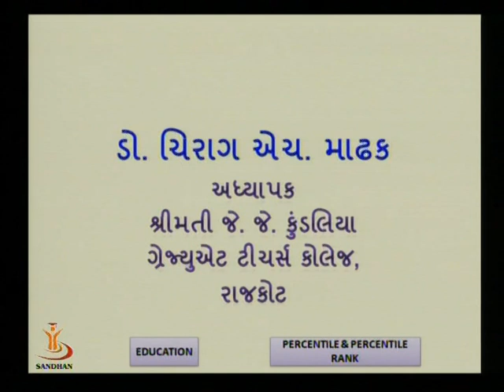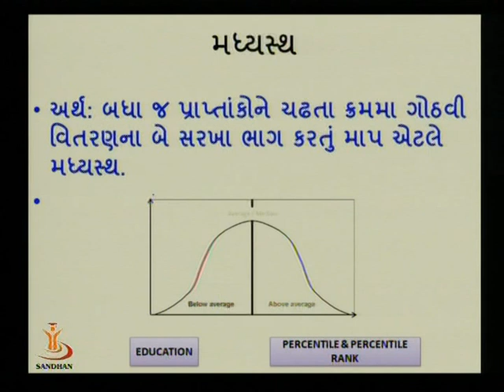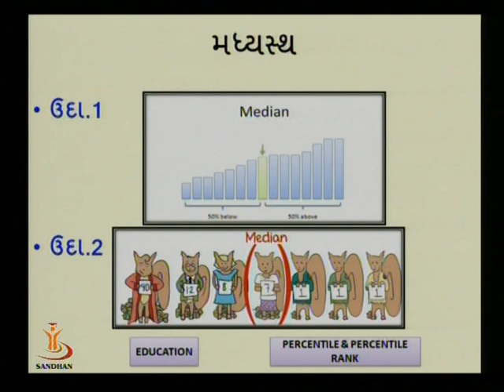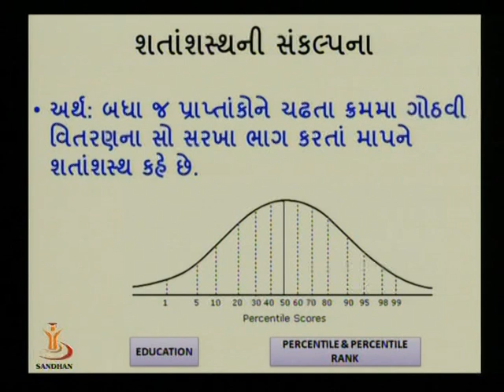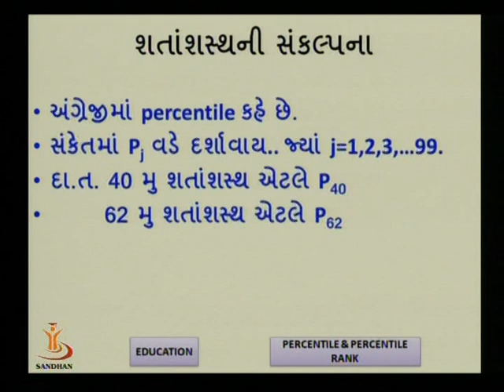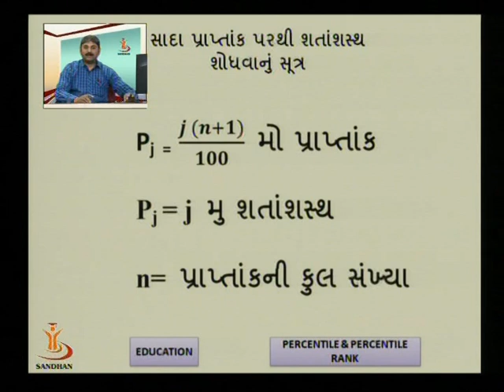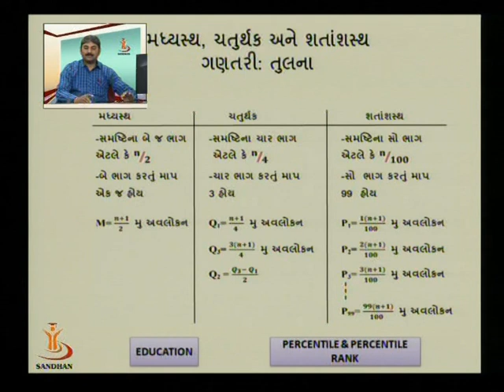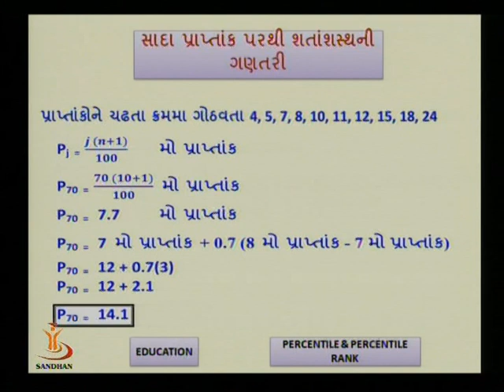percentile & percentile rank 01